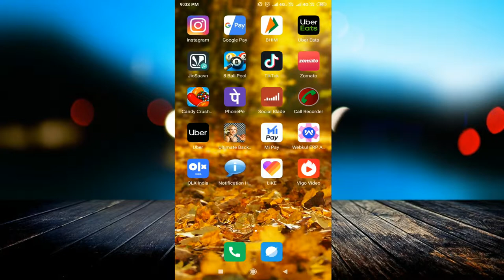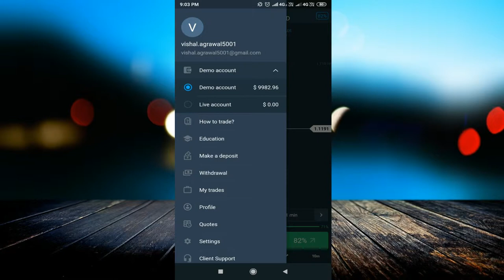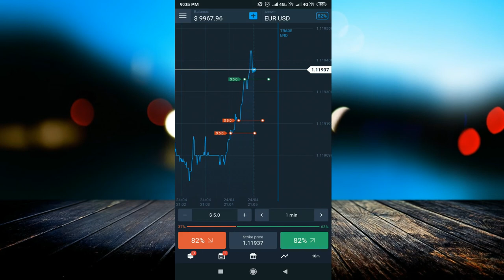How to use olymp Trade app and Earn more $ | How to earn money with trade | Latest update 2019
linked site.